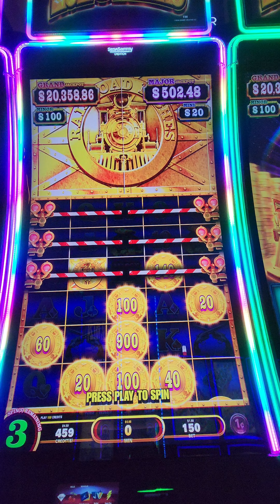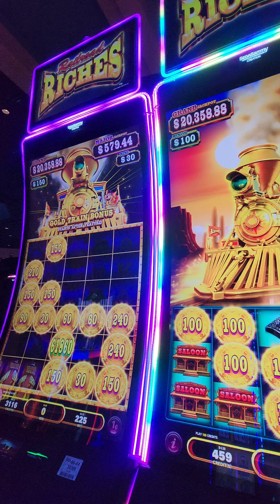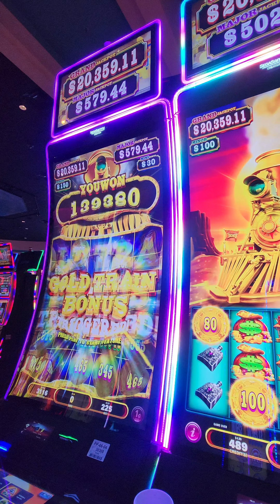Railroad Ritches Spin Bonus Feature